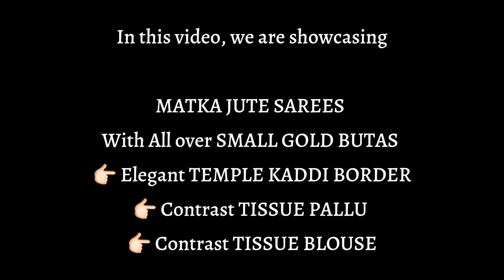Matka Jute Sarees With Allover Gold Butas and Temple Kaddi Border | Krithi's Fashionista |Video-126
MATKA JUTE SAREES

With All over SMALL GOLD BUTAS

👉🏻 Elegant TEMPLE KADDI BORDER

👉🏻 Contrast TISSUE PALLU